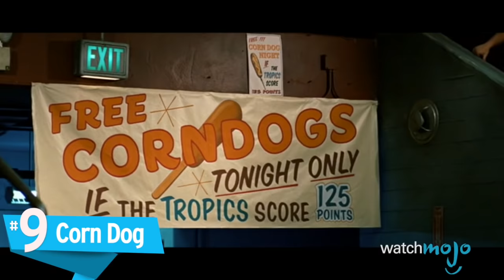Top 10 Tastiest Deep Fried Foods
Top 10 Deep Fried Foods

Sure, chicken, potatoes, and doughnuts are great as is– but we can’t deny how much better they taste deep fried. Next time you’re at a state fair, a fast food restaurant, or even using a deep fryer, make sure to try some of the best deep fried foods, such as buffalo wings, fried calamari, onion rings, tempura, fried cheese, deep fried oreos, and deep-fried mars bars.

For this list we’re keeping it simple. These are the most delicious deep fried foods this world has to offer.

Special thanks to our users Quickchance988 or submitting the idea using our interactive suggestion tool